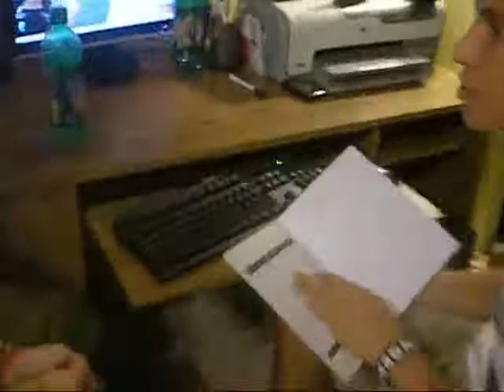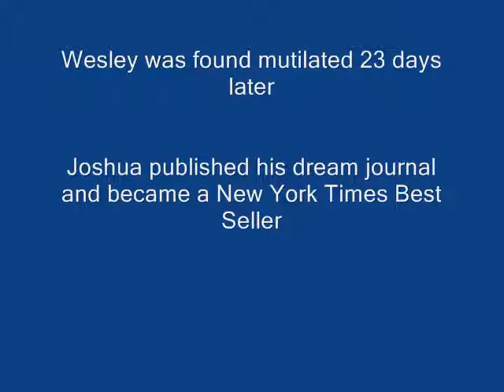The Phantom Dream Journal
Troublesome dreams cause problems with two teenage boys dealing with. physical retardation: Produced by - Austin "rick" James